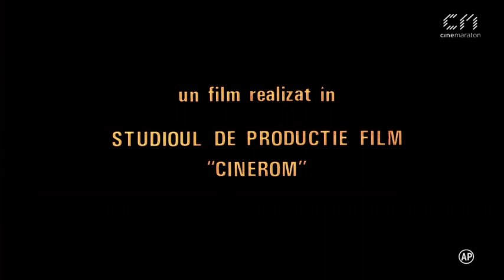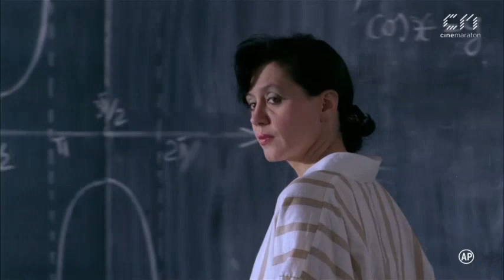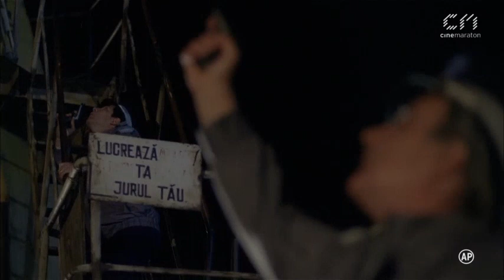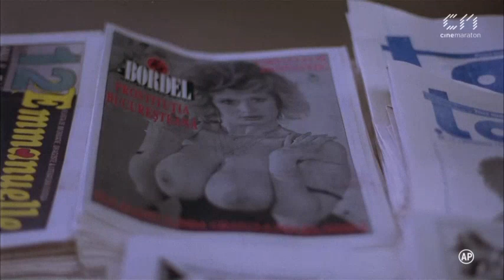Priveste inainte cu manie 1993 | film romanesc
Romania de dupa decembrie 1989... Un santier naval de pe malul Dunarii, in “perioada de trranzitie”, nesigura si tulbure care debusoleaza, rastoarna scara valorilor, nu fara a lasa in urma nenumarate victime. Muncitor apreciat, fost dizident care, pe vremea lui Ceausescu, a platit cu ani de puscarie pentru nemultumirea manifestata, Fane (Remus Margineanu) ajunge somer, tocmai din pricina celor demascati de momentul de sinceritate al “revolutiei”. Elanul lui sindicalist se transforma intr-o arma impotriva sa si a familiei sale, solidaritatea muncitorilor realizandu-se in functie de avantajele sau presiunile de ordin individual. Spiritul de revolta al copiilor se metamorfozeaza, si el, in spirit aventurier, acestia ajungand sa intre in afaceri dubioase. Astfel Vali, fiica lui Fane, se prostitueaza, pentru a-si putea plati studiile universitare, si Viorel (Cristian Iacob), cel mai mare dintre baieti, nimereste la inchisoare. Dar indeosebi destinul lui Nelu, mezinul familiei, se constituie intr-un avertisment in privinta caracterului imprevizibil al viitorului: Nelu cade si el in plasa castigurilor facile, neintelegand trecerea brusca de la efervescenta momentului “revolutiei” (la care a participat ca un mic erou) la mania, ura, degringolada al caror martor a devenit in toate imprejurarile vietii de zi cu zi.
Romania after December 1989 ... A shipyard on the banks of the Danube, in the "transition period", insecure and turbulent that confuses, overturns the scale of values, not without leaving behind countless victims. Appreciated worker, former dissident who, during Ceausescu's time, paid years in prison for his dissatisfaction, Fane (Remus Margineanu) becomes unemployed, precisely because of those exposed by the moment of sincerity of the "revolution". His unionist zeal turns into a weapon against him and his family, the solidarity of the workers being realized according to the individual advantages or pressures. The spirit of revolt of the children metamorphoses, and he, in an adventurous spirit, they end up entering dubious business. Thus Vali, Fane's daughter, prostitutes herself, in order to pay for her university studies, and Viorel (Cristian Iacob), the eldest of the boys, ends up in prison. But especially the fate of Nelu, the youngest of the family, is a warning about the unpredictability of the future: Nelu also falls into the trap of easy gains, not understanding the sudden transition from the effervescence of the "revolution" (in which he participated as a little hero ) to the rage, hatred, tumult of which he became a witness in all the circumstances of daily life.